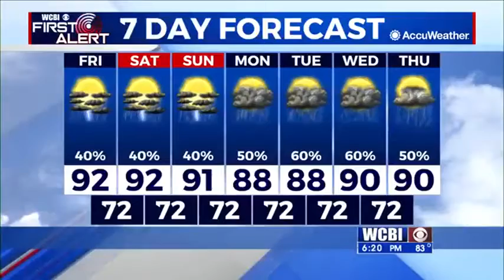Thursday 5 p.m. forecast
Keith has the updated forecast